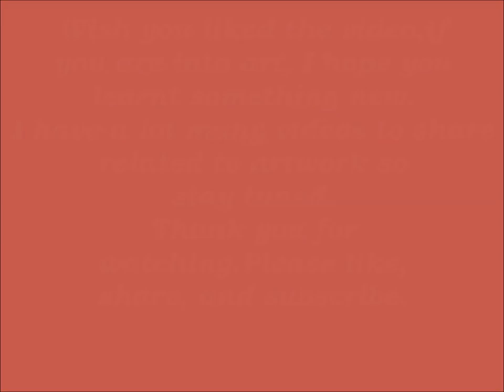3D painting on T-shirt || Painting a cat on T-shirt ||3D Fabric Painting by Artistry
wecome to my channel "ARTISTRY".

ABOUT THE VIDEO: In this video i have painted on a t-shirt with the use of fabric paint & have tried to show stepwise and simplified process of using colours through the painting of a cat and also tried to show that how you can give it a 3D view

ABOUT MY CHANNEL: In this channel you will find variety of artworks like sketching, painting, t shirt painting, 3D painting, rangoli art, sculpture clay art and many more.
I am not a proffesional artist but since childhood i have been doing  many kind of art works, so, i have made this channel out of passion and to share my knowledge (and surely to gain some in the process).